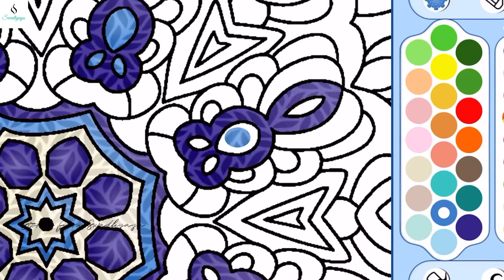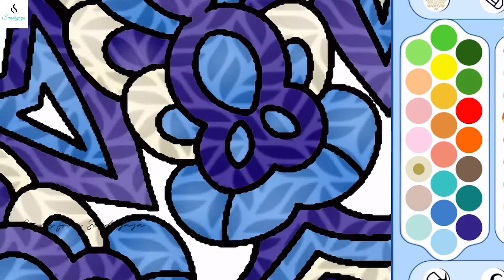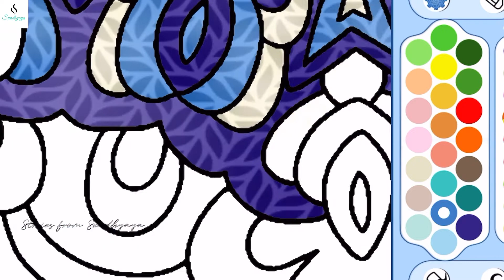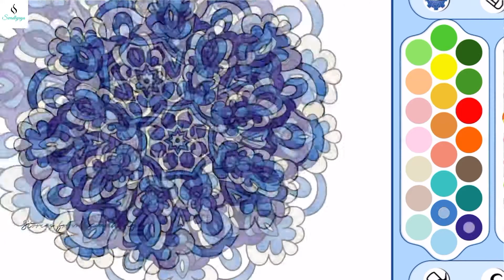Digital Mandala Art - Day 03 || Shades of Purple || Stress Relief Mandala Art Therapy for free mind